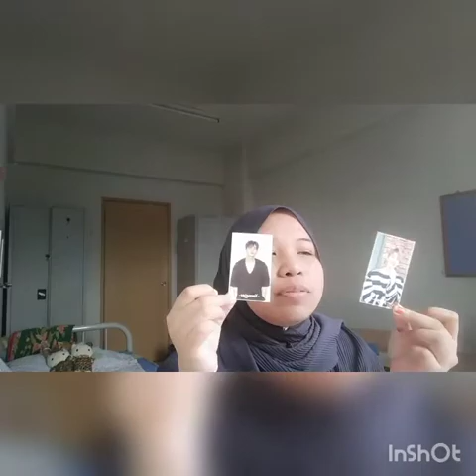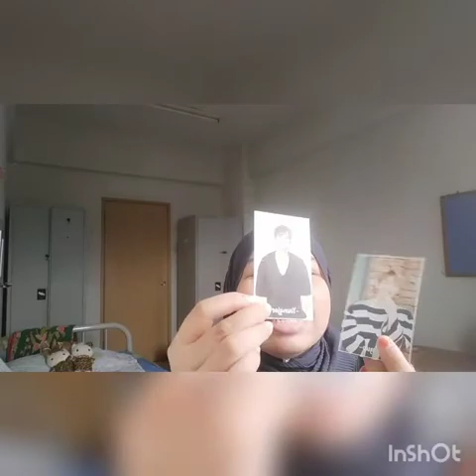CMCO AT UITM PUNCAK ALAM : Weekdays